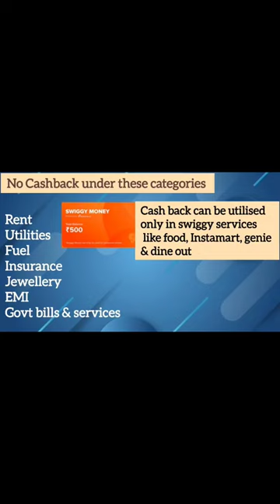Is it worth buying a swiggy HDFC Bank credit Card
Swiggy HDFC Bank credit card

credit card, swiggy, hdfc credit card, hdfc credit card app, swiggy delivery boy